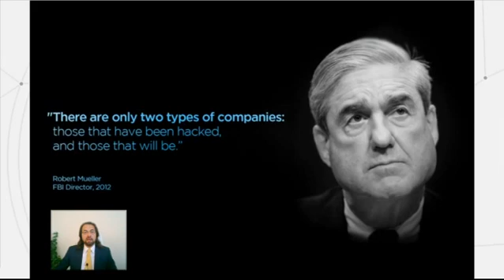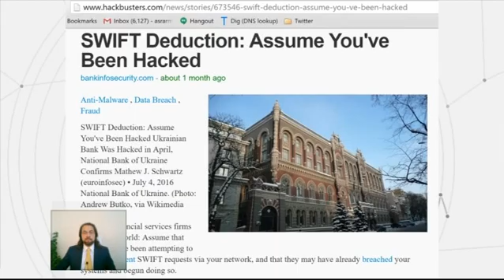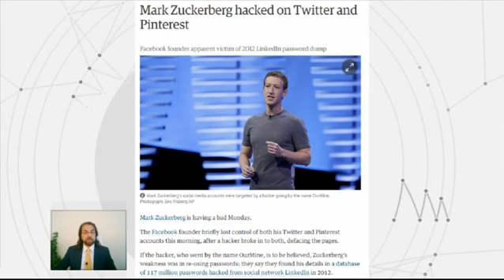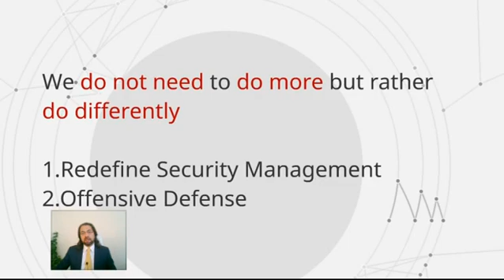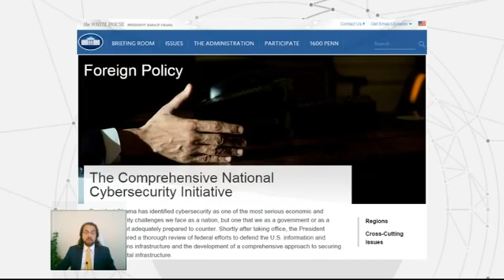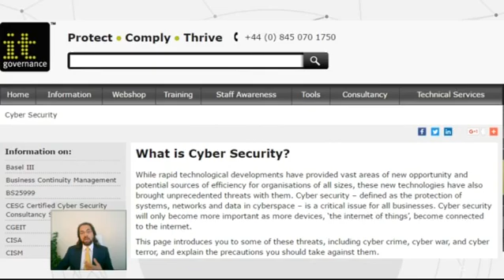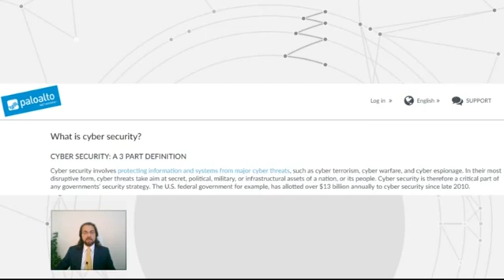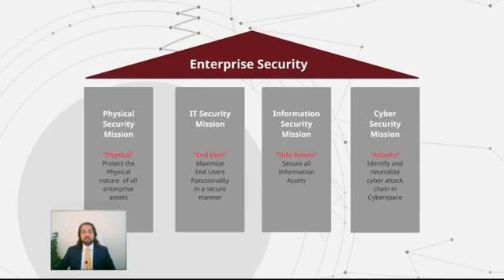CTM360 Web Series - Definition of Cybersecurity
CTM360 Founder & CEO, Mr. Mirza Asrar Baig speaks about the Definition of Cybersecurity.